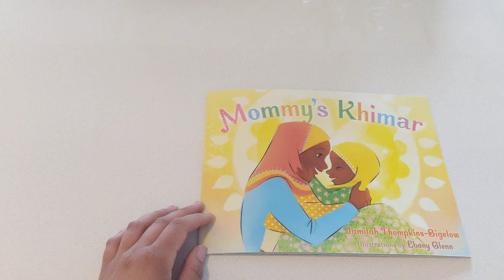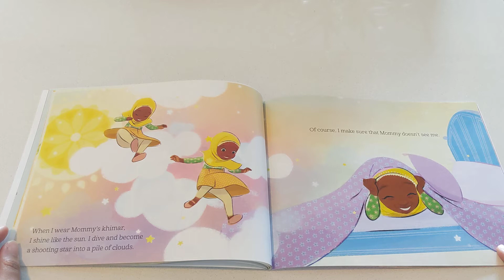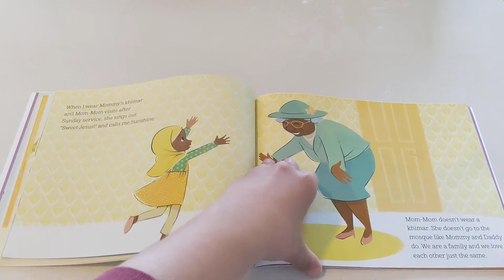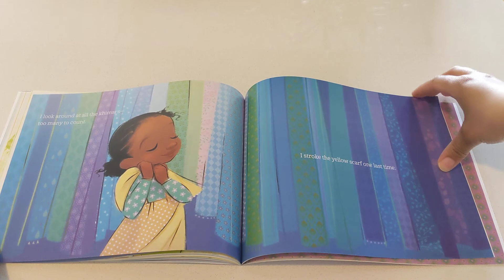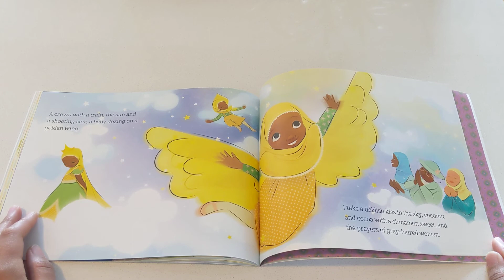Mommy's Khimar Read Aloud with Ms. Harris